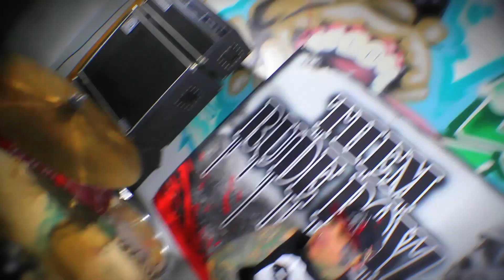Rude Boy Radio FINAL1